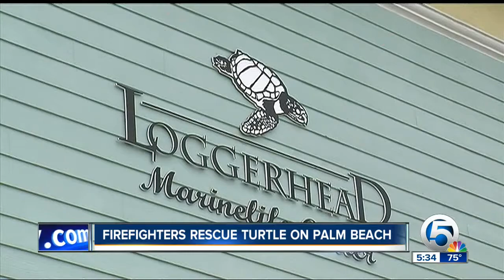Firefighters rescue turtle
On Palm Beach